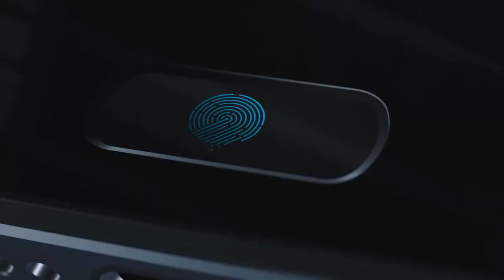2015-07-27 - OnePlus 2 - 2016 Flagship Killer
The OnePlus 2 was the successor to the company's highly successfull first phone. It was unveiled a little over a year after the One, on July 27, 2015. There were very high expectations for the second generation OnePlus phones, partly because of the company managed to create a big amount of hype for the upcoming phone. One of the marketing channels used, was YouTube tech reviewer MKBHD, who was sent a unit, which he covered in detail leading up to the launch.

The OnePlus 2 had specifications comparable to other flagship phones of the time, including the highly criticized Qualcomm Snapdragon 810, though OnePlus had decided to leave out an NFC chip, as it didn't see mobile payment being an essential feature at the time.